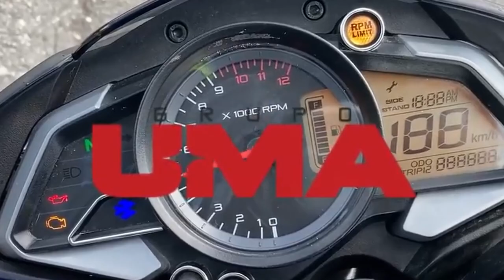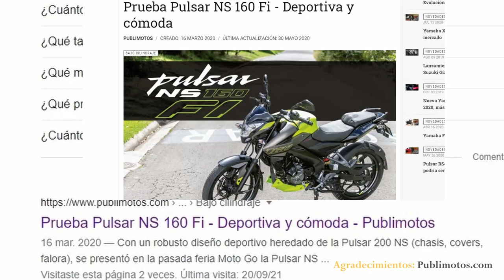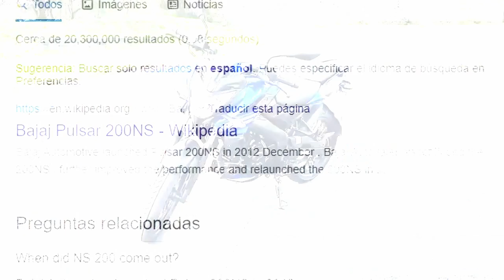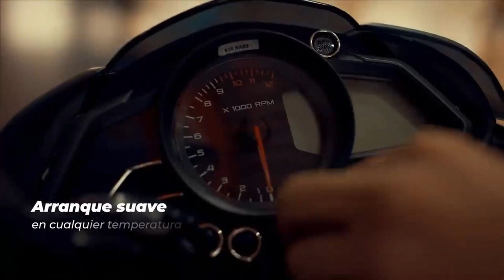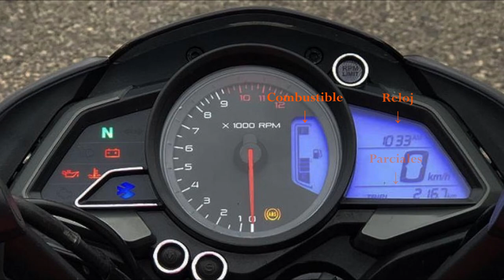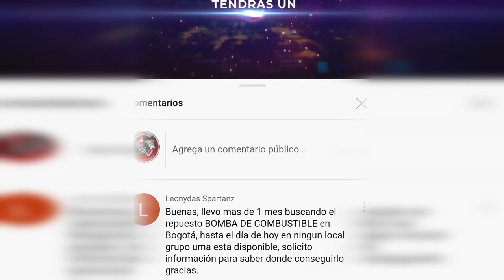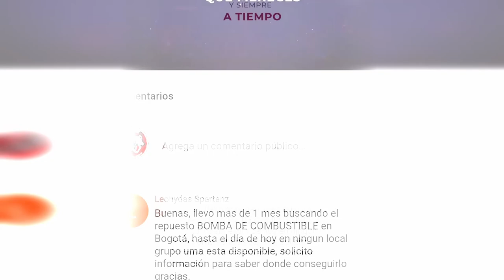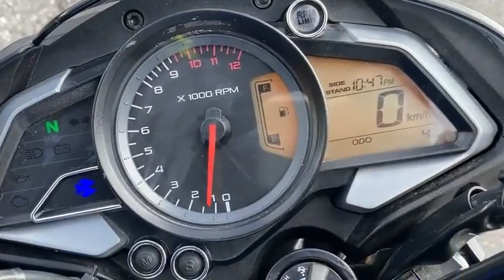Pulsar ns 160🥱| 2021 Vale la Pena🤔| Reviews🧐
Hoy les traigo un video diferente.

Mantente al día y activa las notificaciones para que te avise cuando subimos un nuevo video.

Mis Equipos:
*Placa Base
*RAM 2x8Gb

Si el vídeo te gustó subscribete que Siempre viene algo mejor 😏😜

Si tienes dudas o sugerencias no dudes dejarlas en los comentarios 😁✌🏼